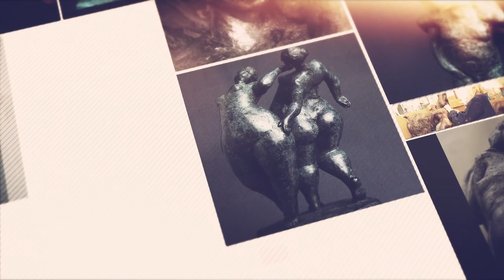Joanna Mallin Davies, Sculptor, Ceramic Sculpture Teacher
Joanna is welsh-born, but has lived and worked in many places in the world, including Asia. Most recently, she lived and worked for some years on the edge of a fjord in North Denmark, before moving to Firenze, where she currently lives. Her work is touched by the influences of all these diverse cultures.